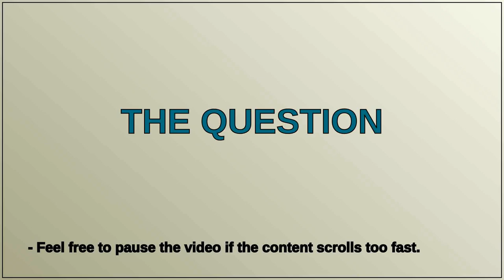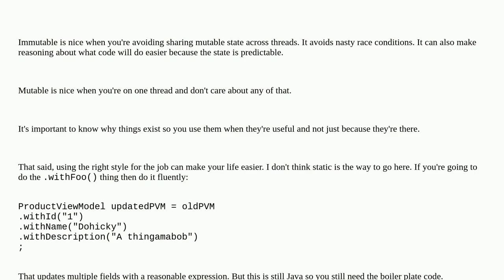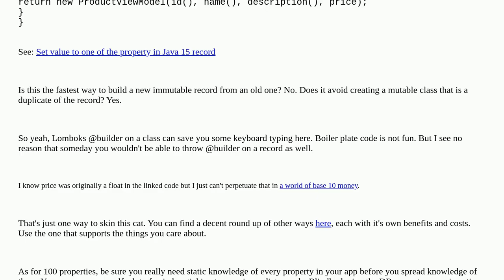How to manage immutable objects (specifically Java records)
A special thanks goes out to the community

  immutability java